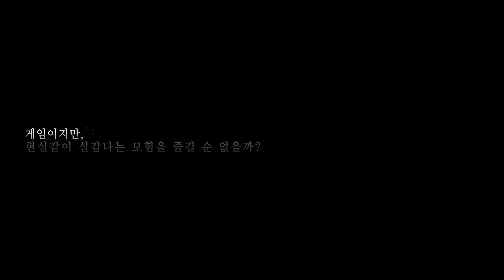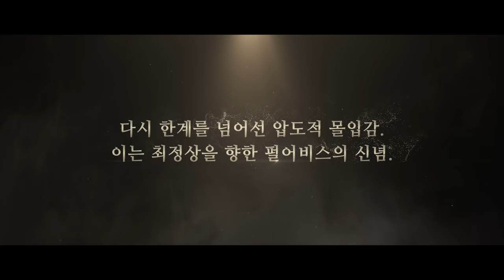Black Desert Online Remastered Trailer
The latest promotion trailer for the upcoming Black Desert Remaster.

If you would rather read than watch, you can also check out Inven Global's post

Follow and AMA on Facebook!

My personal list of games for your phone or tablet.